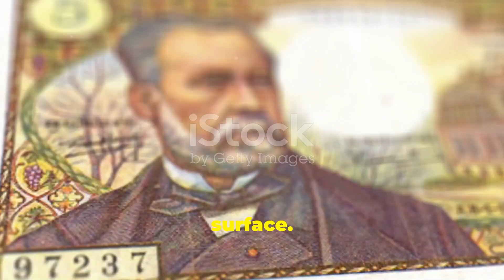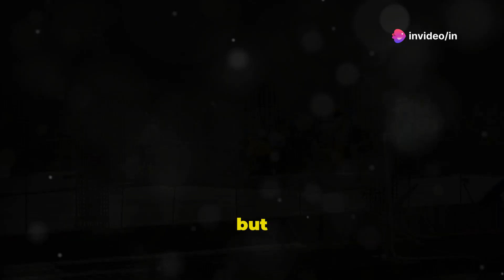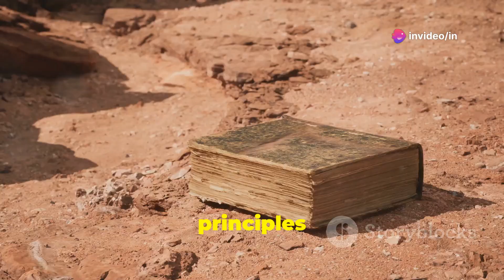The Process of Slope Development: An Exploration of Davis's Theory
Unlock the fascinating world of geomorphology with our in-depth exploration of Davis's Theory of Slope Development! 🌍 In this video, we delve into the groundbreaking work of William Morris Davis and his pivotal contributions to understanding landscape evolution. Discover the four stages of the Geomorphic Cycle—youth, maturity, old age, and rejuvenation—and how each phase shapes our natural world. Learn about the intricate processes of erosion, sediment transport, and the impact of geological events on landforms. We'll also discuss the modern applications and critiques of Davis's theory, emphasizing its relevance in urban planning, environmental conservation, and disaster preparedness.